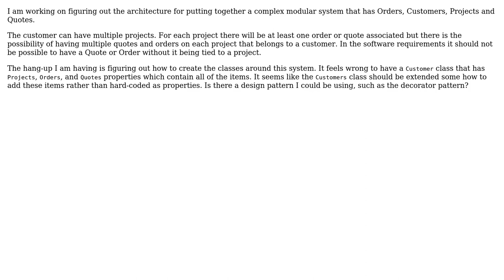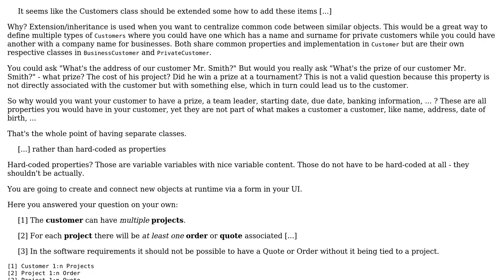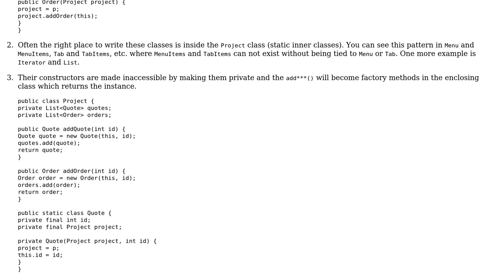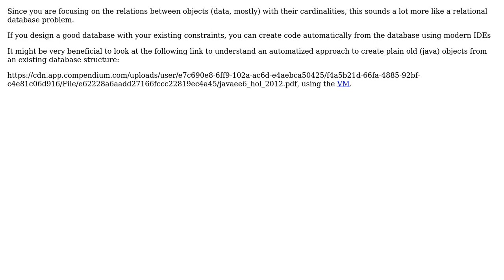Architecture for a Customer/Project/Quote/Order system (3 Solutions!!)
Architecture for a Customer/Project/Quote/Order system

With thanks & praise to God, and with thanks to the many people who have made this project possible! | Content (except music & images) licensed under CC BY-SA | Music | Images & others | With thanks to user Yamaha32088 user Umut Kahramankaptan user Durgadass S user AK_is_curious and the Stack Exchange Network Trademarks are property of their respective owners. You are responsible for your own actions.